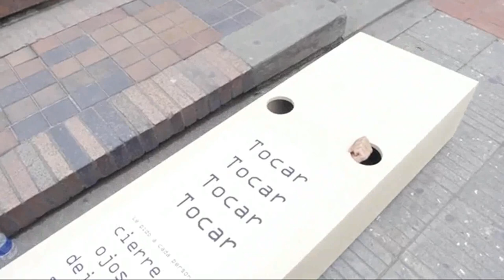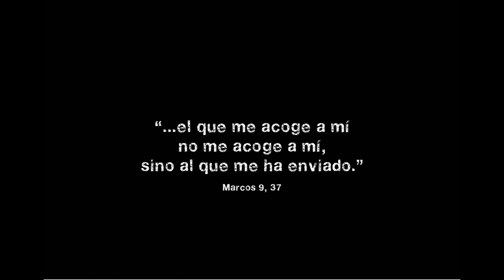Pierde tu miedo - 25º Domingo del Tiempo Ordinario, Ciclo B